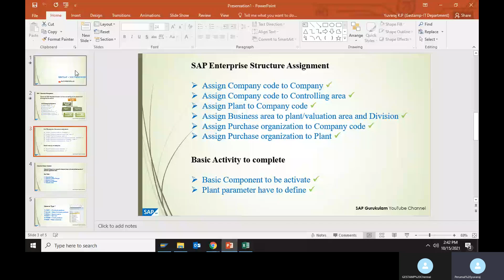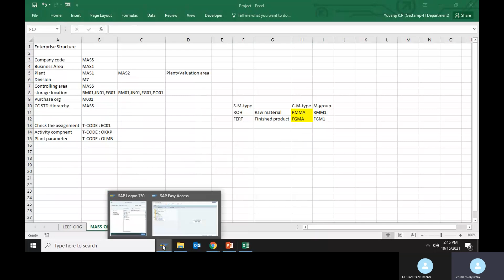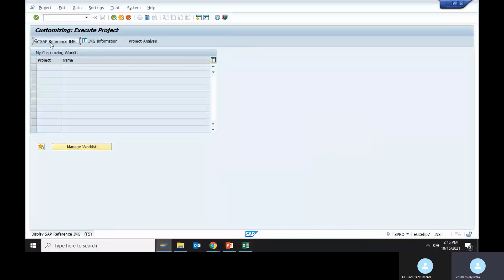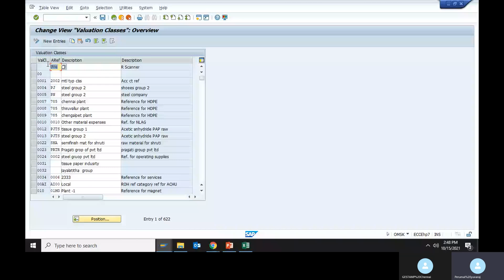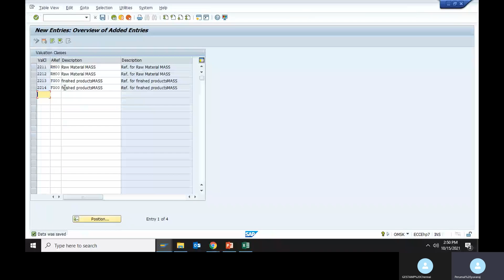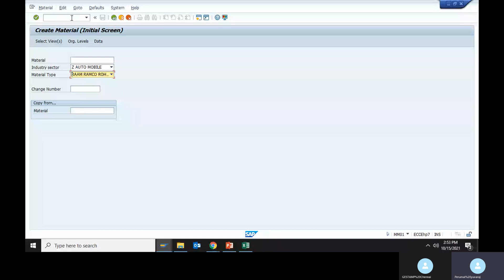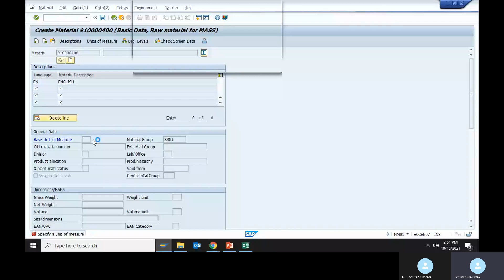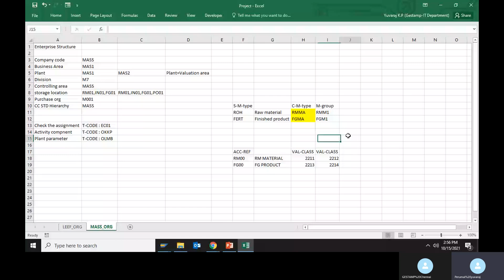SAP MM session10 Material Valuation class creation & Assign to Material type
SAP MM
Material valuation class creation & assign to Material type